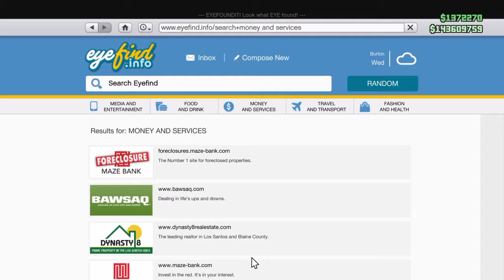Just Clowning Around ;)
just enjoy the video, so sit back and relax